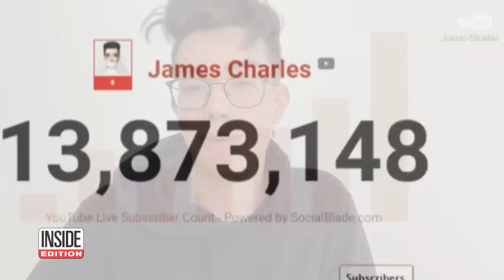James Charles Reflects on Tati Westbrook Feud 6 Months Later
James Charles is opening up about his feud with his former friend and mentor, Tati Westbrook. Westbrook in May made accusations about Charles that he said caused his YouTube subscriber count to drop by 3 million. The makeup maven reflected on the past six months of his life and career during an interview that appeared in Paper Magazine’s Break the Internet issue, refuting some of Westbrook’s claims and saying he is still recovering mentally. InsideEdition.com's Mara Montalbano has more.